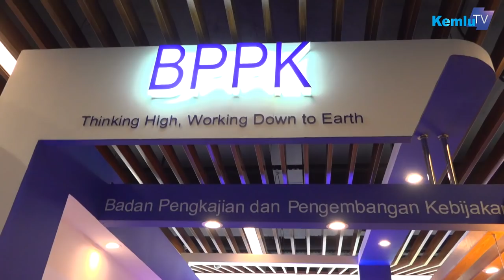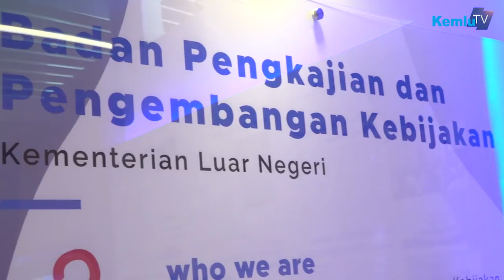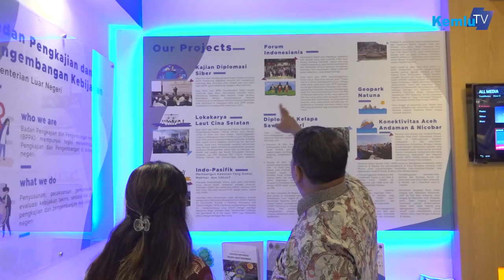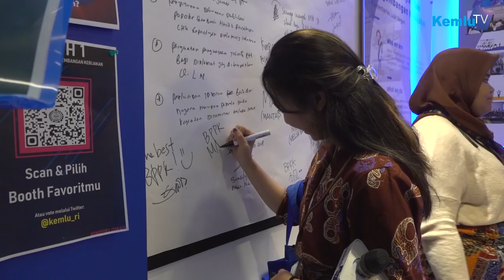Diplomasi Kelapa Sawit Lestari di Booth BPPK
Pameran capaian 4 tahun diplomasi merupakan bagian dari rangkaian kegiatan Pernyataan Pers Tahunan Menteri Luar Negeri (PPTM) 2019 yang dilaksanakan tanggal 8-10 Januari 2019. Di PPTM, Menlu RI menyampaikan capaian diplomasi di hadapan pers dan korps diplomatik.

Jakarta
kemlu.go.id